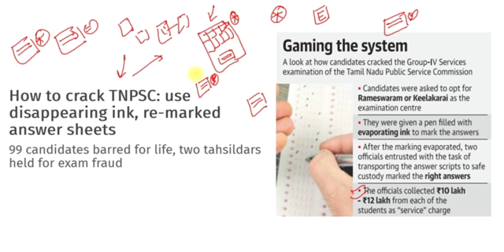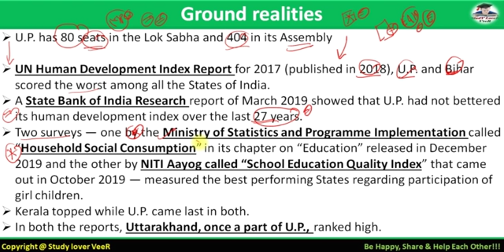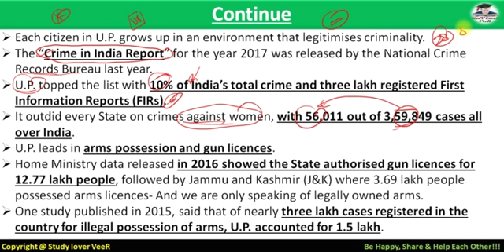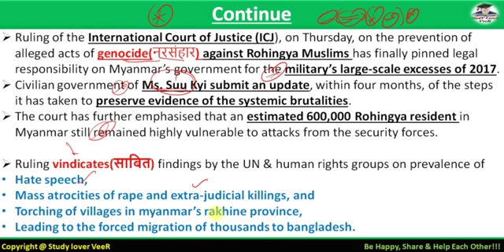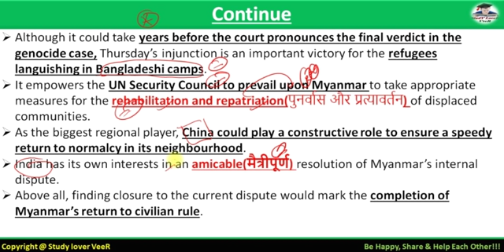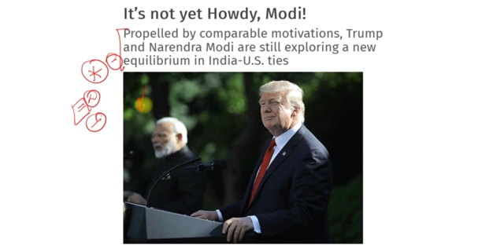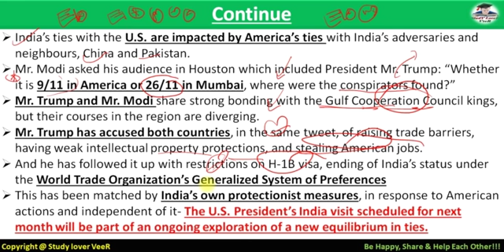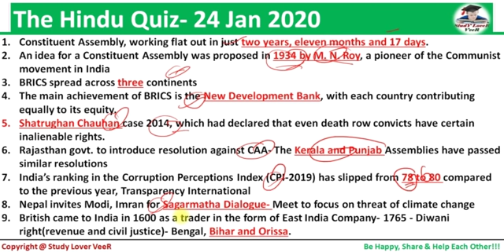The Hindu Analysis 25 January 2020 | Daily Current Affairs in Hindi by Veer, UPSC EPFO /PSC, UK, USA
Study Lover Veer Official App 25 January 2020 - The Hindu Editorial Discussion & News Paper Analysis in Hindi [UPSC/SSC/IBPS] VeeR

Top News in Today Discussion
1. The rumblings in the Janata Dal (United) over its alliance with the BJP puts the spotlight on the curious history and character of the regional party and its leader Nitish Kumar(5:26)
2. The long and the short of Uttar Pradesh (6:15)
3. The ICJ’s ruling on military excesses in Myanmar holds hope for Rohingya refugees (17:50)
3. The Sirima–Shastri Pact or Srimavo-Shastri Pact (also known as the Indo-Ceylon Agreement and Bandaranaike-Shastri Pact) was an agreement that was signed between Sirimavo Bandaranaike, the Prime Minister of Sri Lanka, and Lal Bahadur Shastri, the Prime Minister of India, on 30 October 1964 (28:32)
4. Propelled by comparable motivations, Trump and Narendra Modi are still exploring a new equilibrium in India-U.S. ties(33:02)
5. News Analysis (39:56)

Thank YoU. VeeR

UPSC
UPSC IAS Syllabus
UPSC Syllabus
UPSC Online
UPSC Exam
UPSC CSE 2020
Civil Preparation
UPSC Preparation
UPSC Motivation
UPSC Online
Crack IAS
Crack UPSC